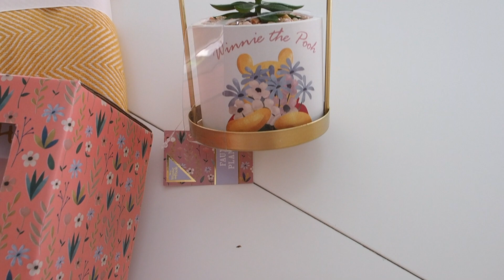HONEST MOTHERHOOD VLOG | BAD DAY WITH BABY | EVERYTHING HAS GONE WRONG | 18 WEEKS PREGNANT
What s disastrous shopping trip we had and a crazy day all around!

- Set Up -
Main Camera: EPL 9
Wide Lens - 12mm Olympus lens
Apple Lovers - iMac / MacBook Pro / MacBook Air - that order